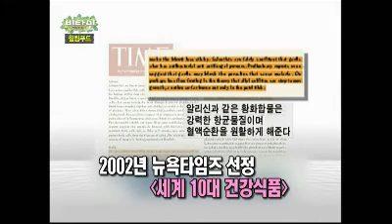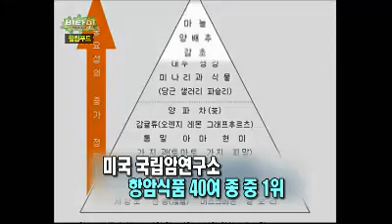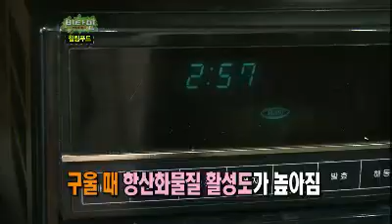Vitamin EP420 #03 20120125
- 제목 : 비타민
- 방송시간 :KBS 2TV 수요일 저녁 8시 55분 ~ 9시 55분
- 출연진 : 정은아, 전현무, 김용만
- 프로그램소개 :
삶의 질에 대한 관심도를 반영하여 건강, 행복에 대해
즐거움과 함께 다양한 정보를 제공함으로써 국민 삶의 질 증진에
기여하고자 하는 버라이어티 프로그램입니다.